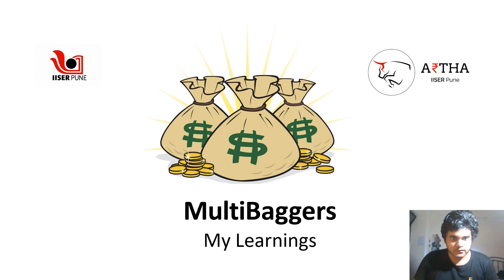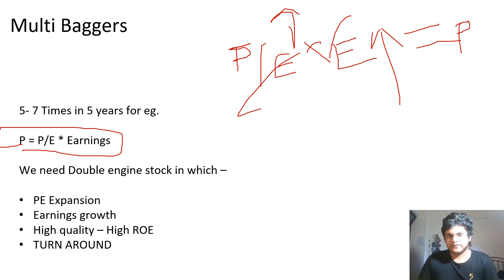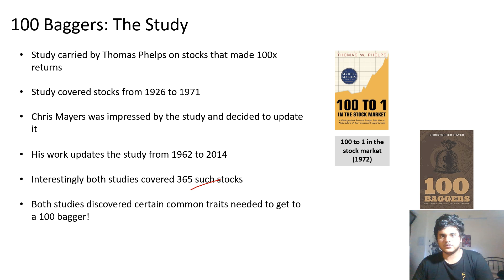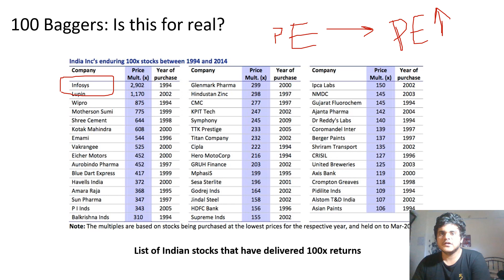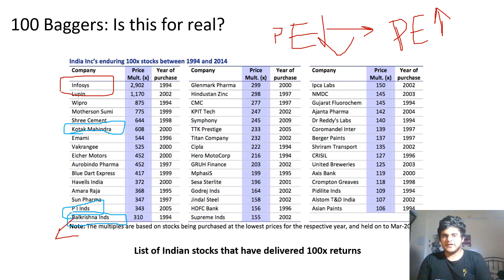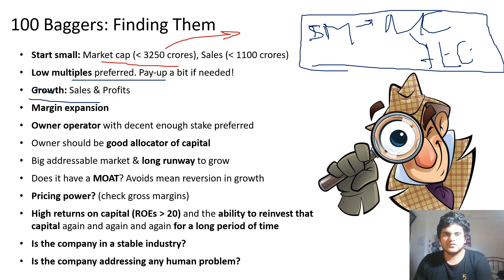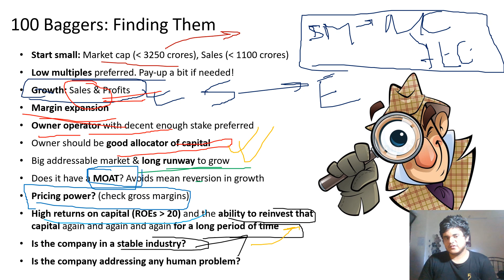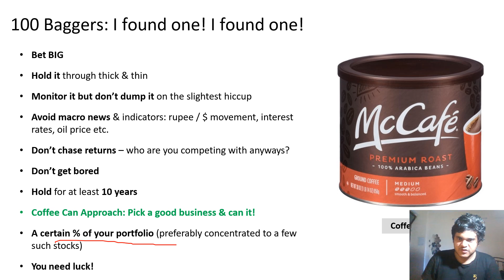Learn how to spot MultiBaggers ( 100 bagger stocks )